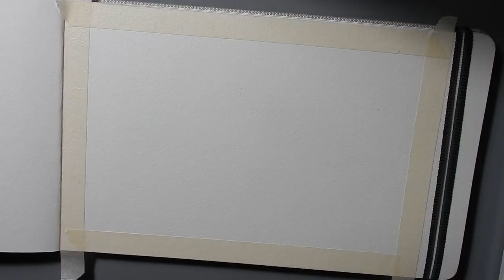A Sunset Walk // Gouache Timelapse // Mary Sanche